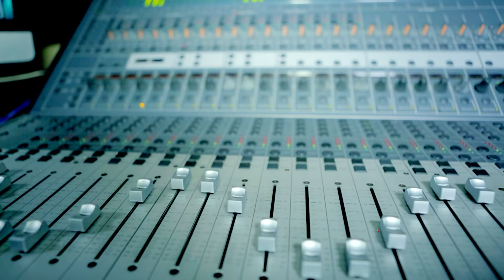Balazo ▷ Huerfanito (2015) Oficial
☆FULL HD☆ (Balazo - Huerfanito)
Contactos: [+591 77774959]  [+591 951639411]
Autor: Lucio Gutierrez
Fichote Producciones
Género: Cumbia Sureña (2015)

Video Producido por: Imagen Studios™
Dirigido por: Junior Rolando
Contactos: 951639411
Juliaca - Perú

Lucio Gutierrez y Su Grupo Balazo Huerfanito Video Oficial
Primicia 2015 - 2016